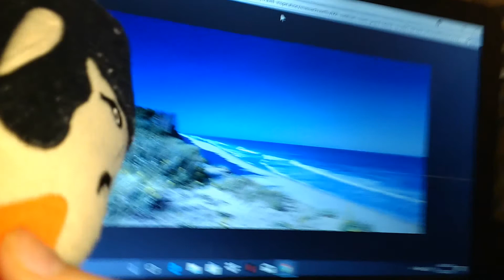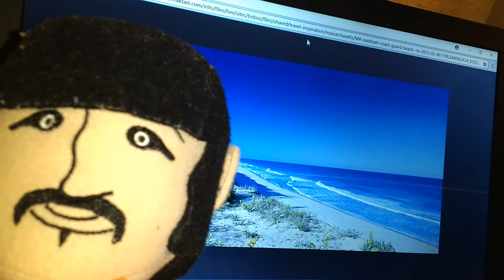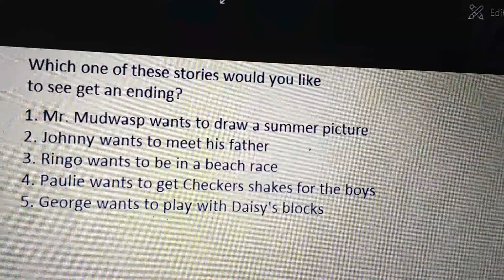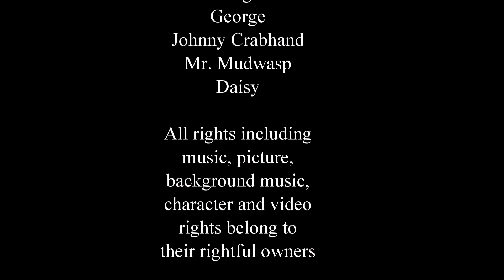June 2018 vlog part 3 Vlog Stories Episode 38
In this episode see stories such as Paulie on a hot day and Johnny thinking about his father!

GOOF: Mr. Mudwasp called the markers "crayons". Oh well! He's a bug! He mixes up things sometimes!

Enjoy this!!!

Any rude or mean comments will get removed

Arthur belongs to DHX Media